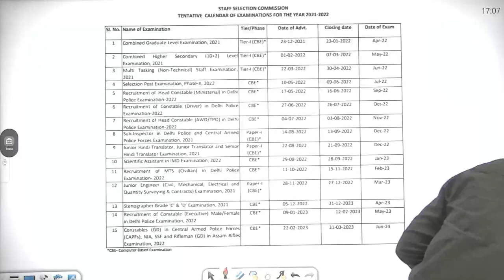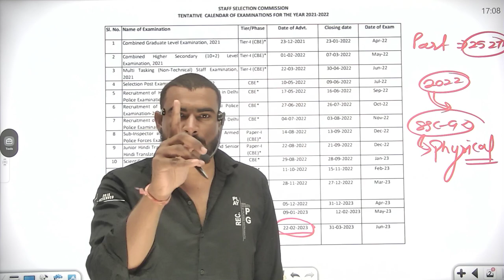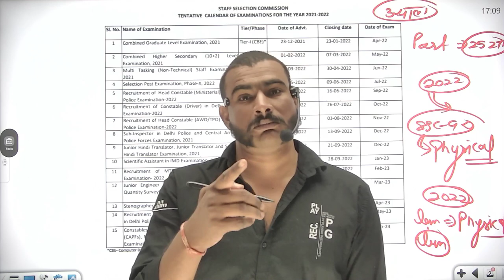ssc gd 2021 ऐसा पहली बार || Big update 1 साल मैं हो जायेगी भर्ती प्रक्रिया